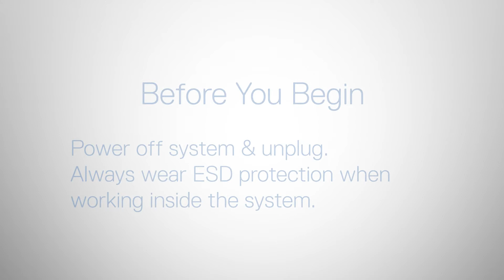Dell EMC PowerEdge T350: Remove/Install Intrusion Switch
How to remove and install the intrusion switch.